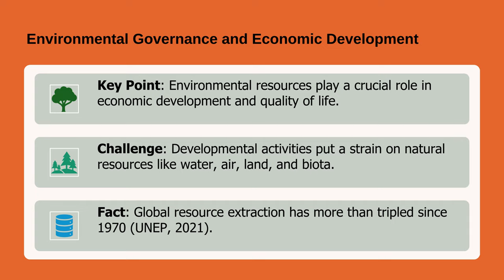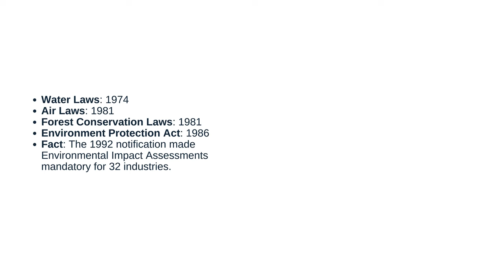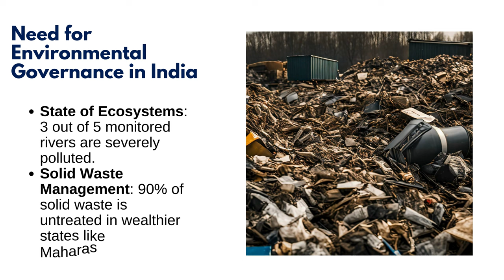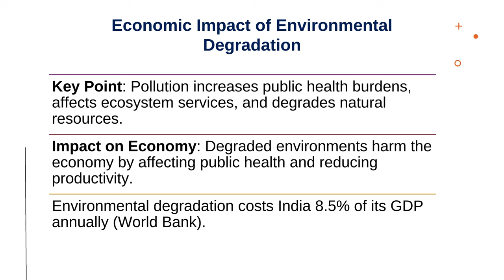Environmental Governance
Environmental governance involves the laws, policies, and institutions that shape how humans interact with their environment. It plays a critical role in balancing economic development with environmental sustainability. This video explores the importance of environmental governance in managing finite natural resources while addressing human rights, legal frameworks, and sustainable development goals. We'll also dive into India's history of environmental governance, starting from the 1972 Stockholm Conference, and discuss the challenges the country faces, including pollution, health impacts, and the economic costs of environmental degradation. Join us as we examine the need for effective environmental governance at national and international levels to protect ecosystems and support vulnerable communities.